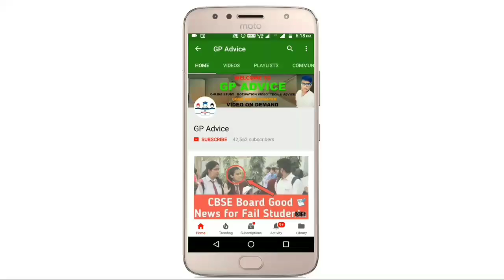1 March Physics CBSE Board Exam Question Paper Come Easy or Hard